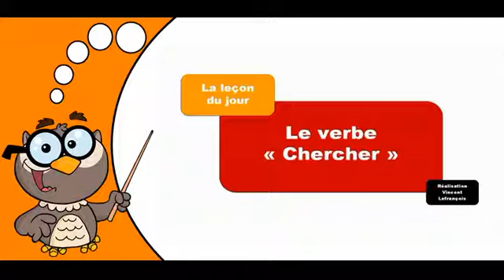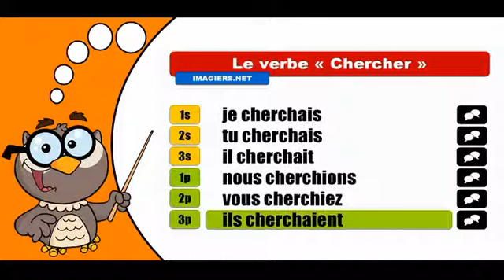تعلم تصريف الافعال الفرنسية # Chercher # Indicatif Imparfait